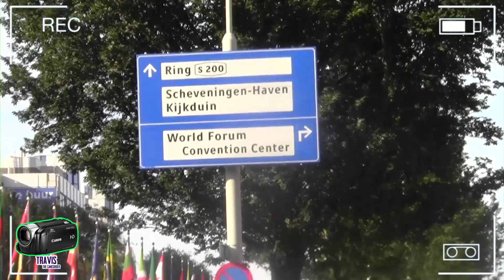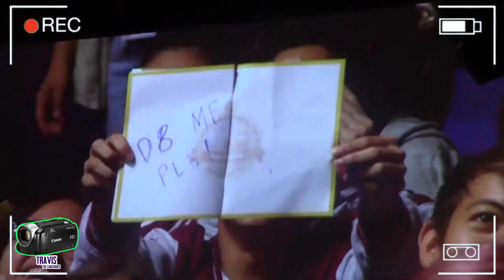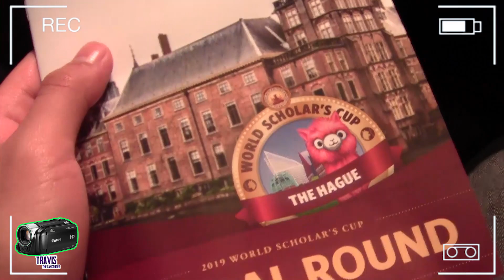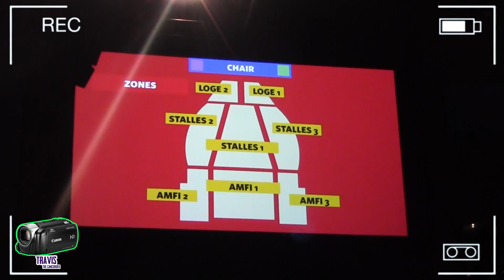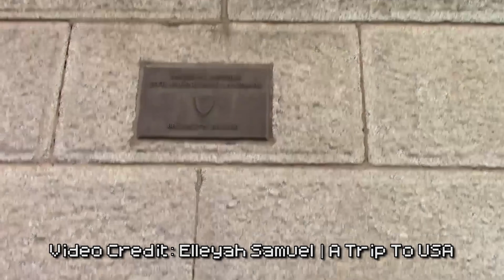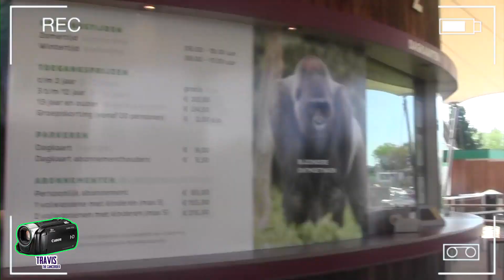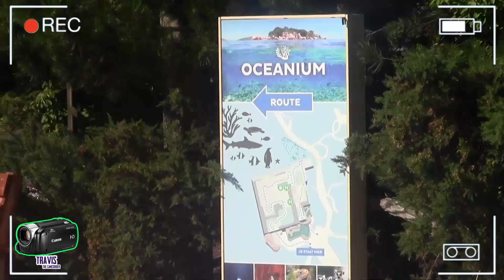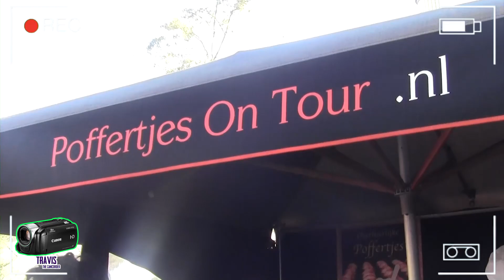WORLD SCHOLAR'S CUP VLOG! (Day 1) | Hague Global Round!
DAY 1 - This is Episode 4 of the WSC: The Hague Series!

FIRST DAY OF WSC / World Scholar's Cup here at The Hague!

Hey there, GGB!

Finally, Episode 4 is out! In this video, I covered the ENTIRE FIRST DAY of the World Scholar's Cup for the Senior Division. This includes the spectacular Opening Ceremony, fantastic Scholar's Scavenge, and the sweet Scholar's Social - all in one 28 minute video.

Enjoy, everyone! Oh, and here are some credits for my buddies in the video:

CREDITS

OTHER LINKS

Intro Made by: Ahrceus